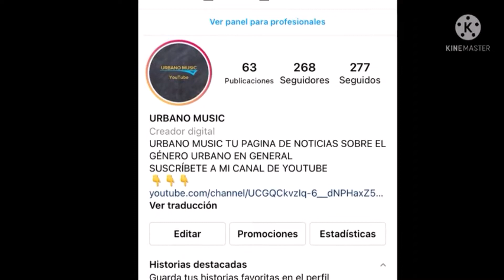EL CHERRY SCOM NO SE QUIERE IR DE NEW YORK